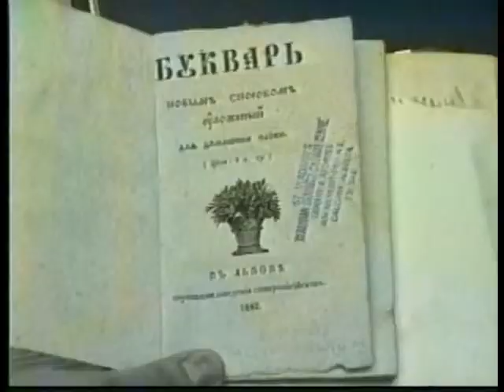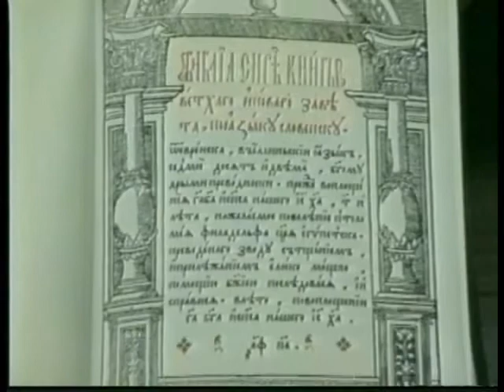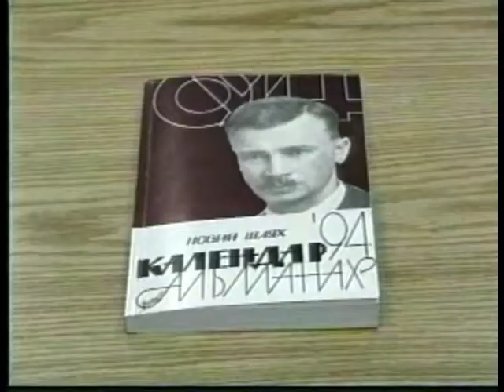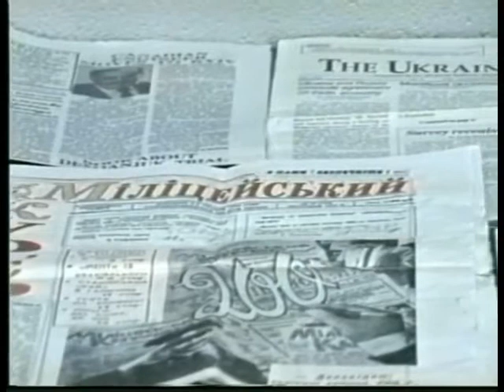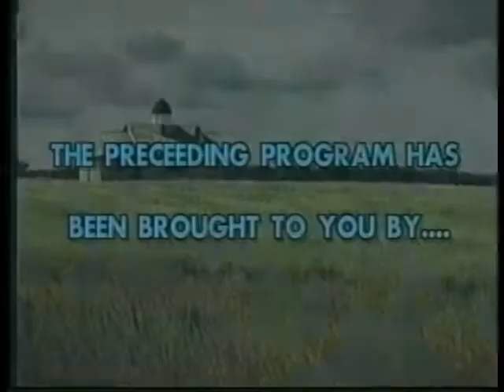ST. Vladimir's Library